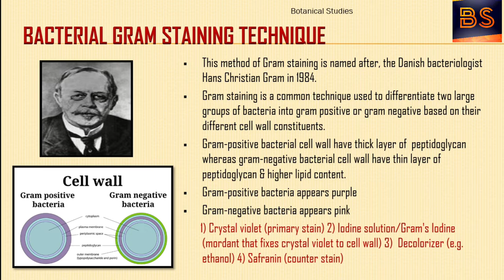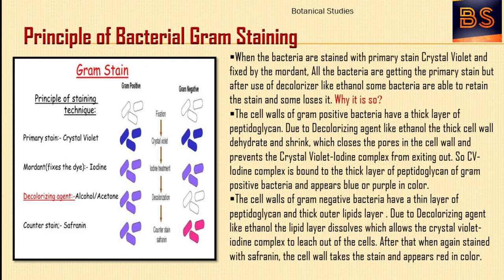Bacterial Gram Staining Technique| Botanical studies | Dr. Varsha S. Khude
In this video you will learn the bacterial gram staining technique